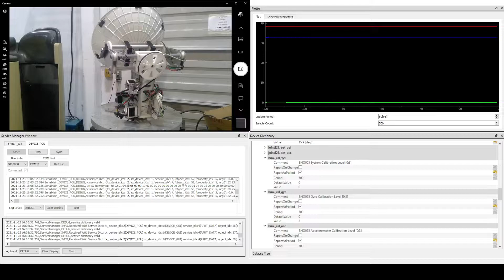Prototype Comms-On-The-Move Satellite Terminal - Monitor & Control GUI Demo 1